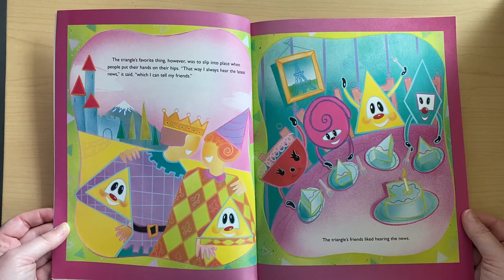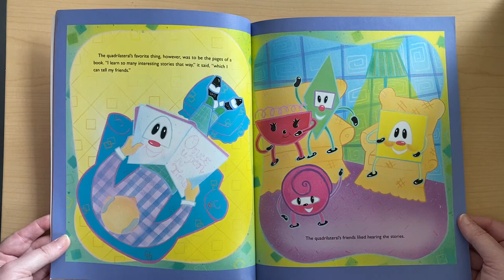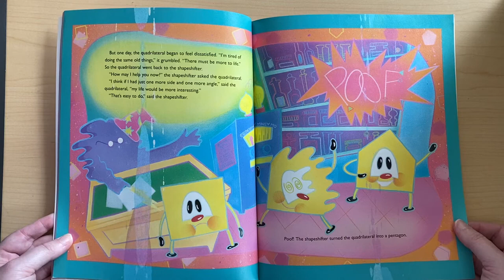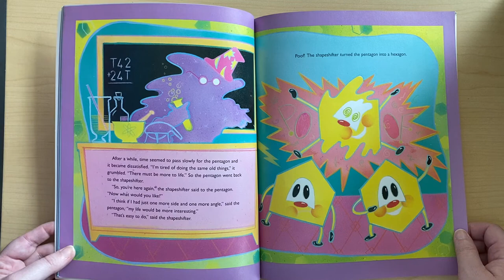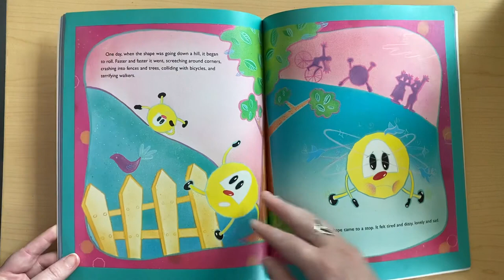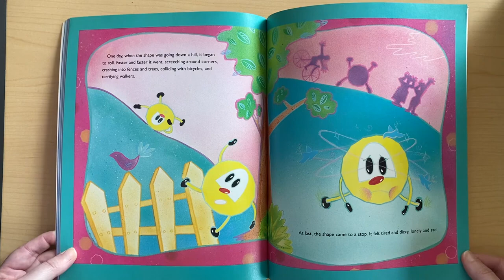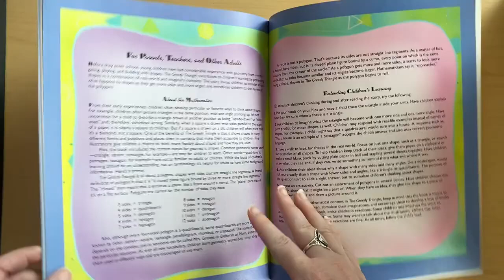The Greedy Triangle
Read aloud of the text The Greedy Triangle by Marilyn Burns